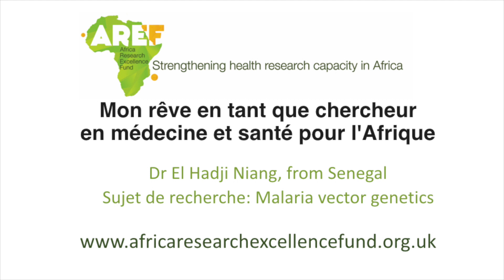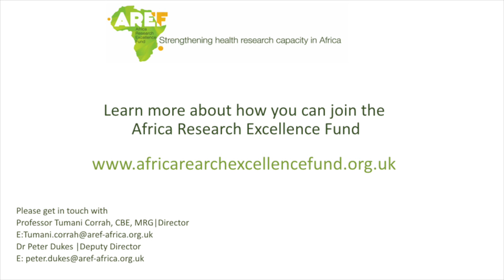Africa Research Excellence Fund - Dr El Hadji Niang,de Senegal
Mon rêve en tant que chercheur
en médecine et santé pour l'Afrique
Dr El Hadji Niang de Senegal
Sujet de recherche: Malaria vector genetics